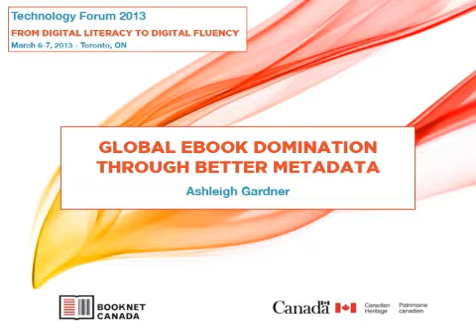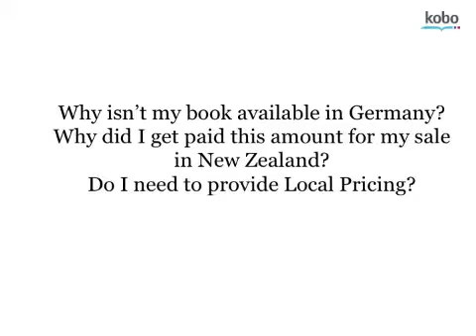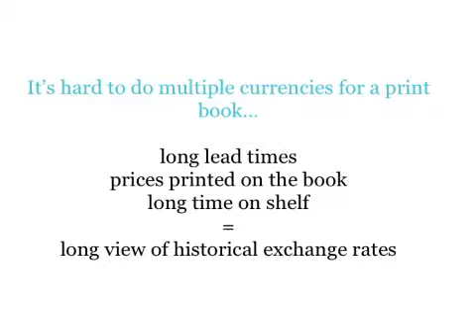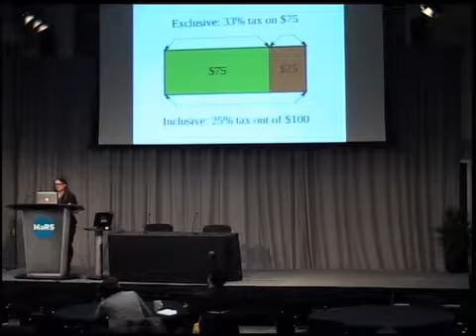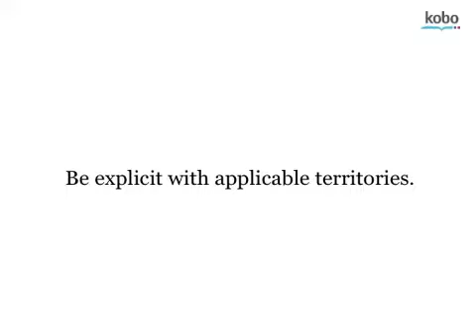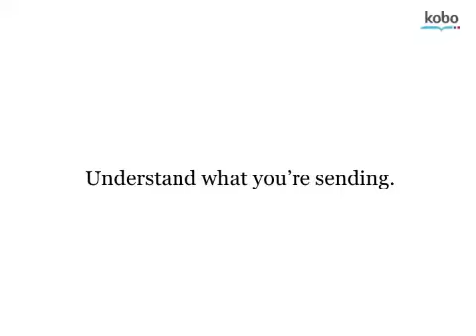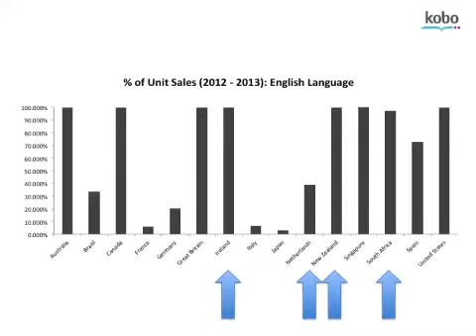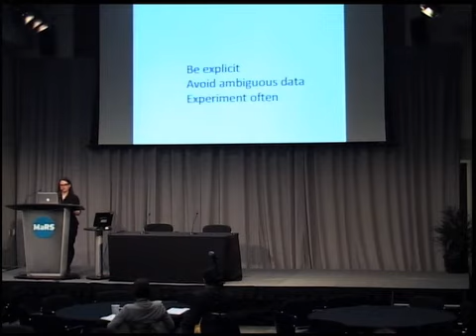Global Ebook Domination Through Better Metadata - Ashleigh Gardner - Tech Forum 2013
Ashleigh Gardner talks about how you can dominate the ebook market with better metadata.